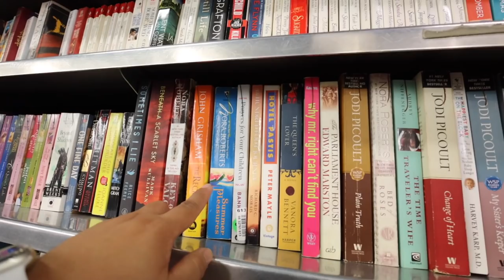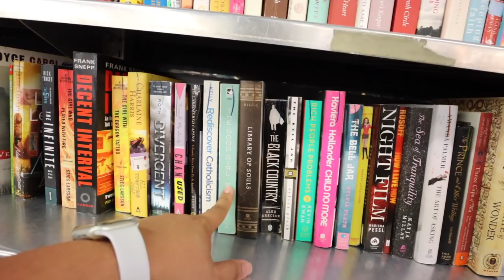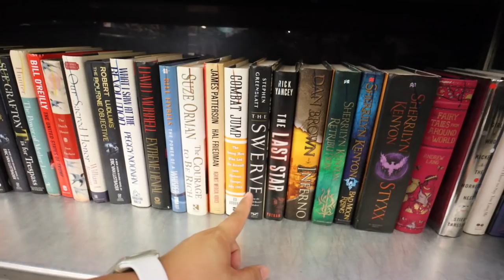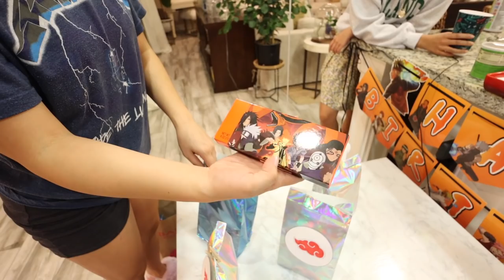SPEND THE DAY THRIFTING WITH US, TRY ON HAUL, & SURPRISE BDAY PARTY DECORATING | THRIFT AND VLOG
2.  SALE ENDS 4-5-21
3.  UNFORTUNATELY DEPOP IS NOT OFFERING FREE INTERNATIONAL SHIPPING AT THIS TIME.
4.  NO HOLDS DURING SALES.

Depop: itshadrian
Poshmark: itshadrian
Mercari : itshadrian